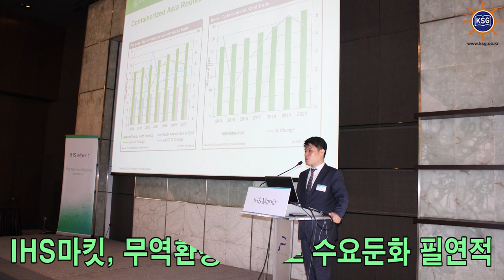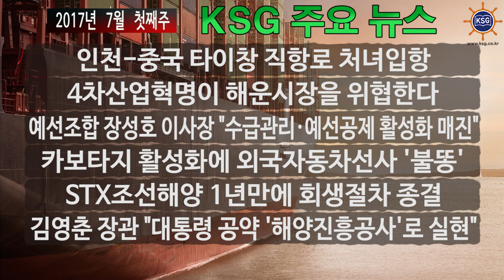2017년 7월 첫째주 KSG 주요뉴스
인천-중국 타이창 직항로 처녀입항, 4차산업혁명이 해운시장을 위협한다 등